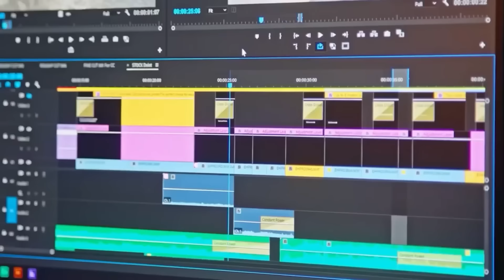🦊😂 ATLETICANO PALHAÇO virou MEME após DERROTA pro FLUMINENSE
✅🆓 TESTE GRÁTIS AMAZON COPA DO BRASIL

00:00 inscreva-se
00:10 BETFAIR
02:00 siga-me no instagram: @cruzeirodepre